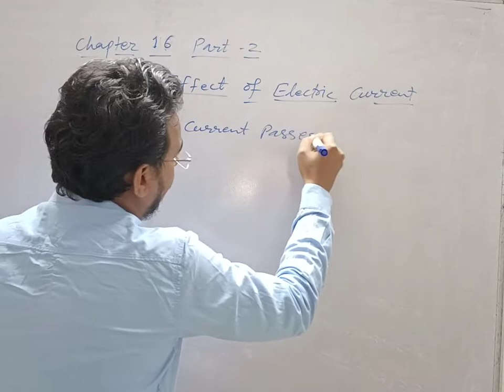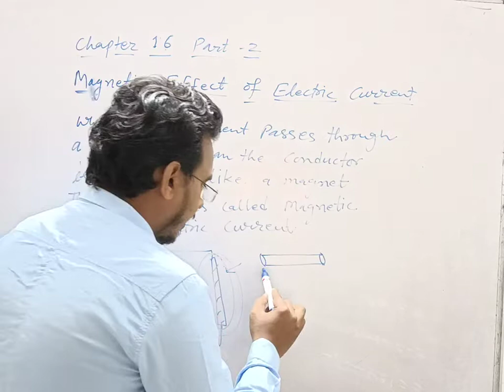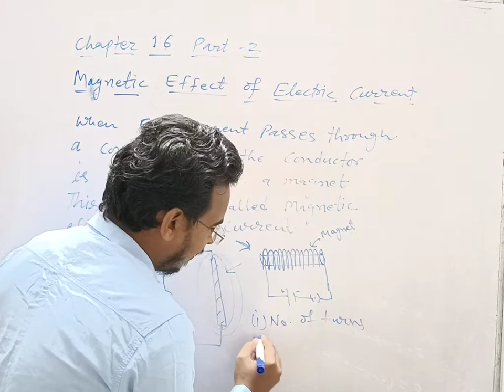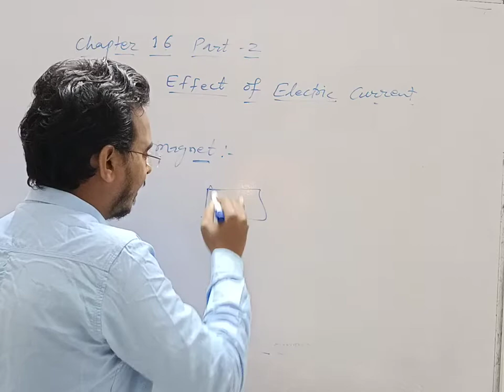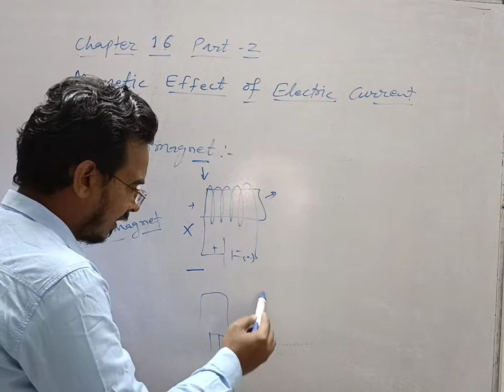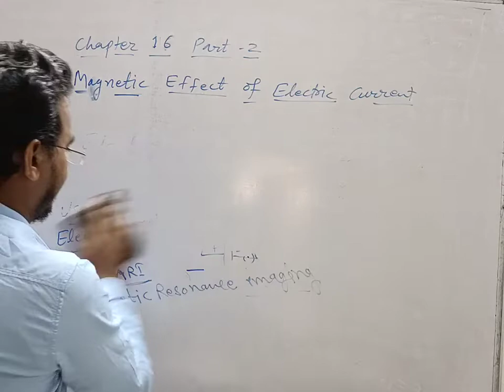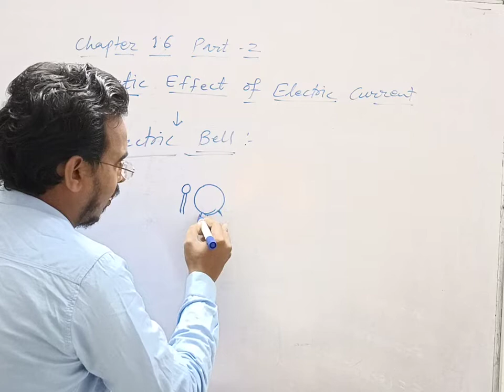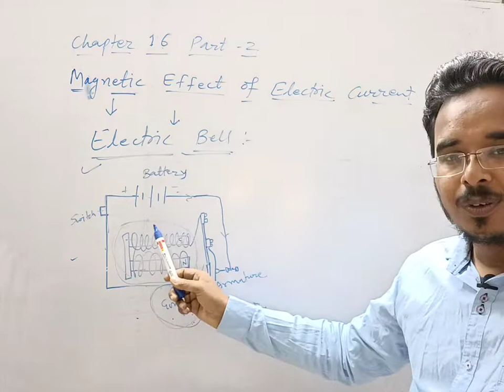CLASS 7|| CHAPTER 16 EFFECTS OF ELECTRIC CURRENT || PART -2